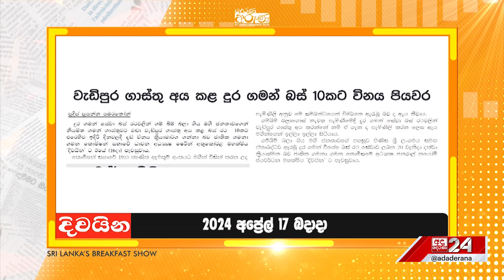බස්හිමියන් මගීන් සූරාකද්දී ගමනාගමන කොමිසම නිදි...